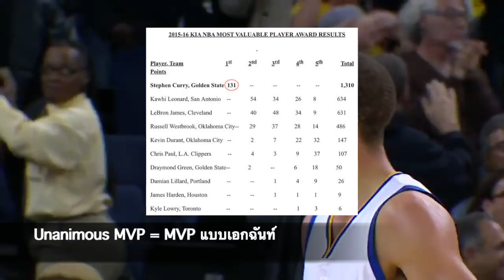ประวัติ STEPHEN CURRY || นักชู้ตทะลูมิตติที่ทําให้NBAสั่นสะเทือน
เรื่องราวของ Stephen Curry ผู้เล่นที่ตัวเล็กสุดในทีมตอนมัธยมที่กลายมาเป็นนักชู้ตไกลอันดับหนึ่งของ NBA และสามารถเปลี่ยนวงการบาสเกตบอลด้วยเทคนิคการชู้ต 3 แต้มของเค้า

Instagram Admin: @kenchanon